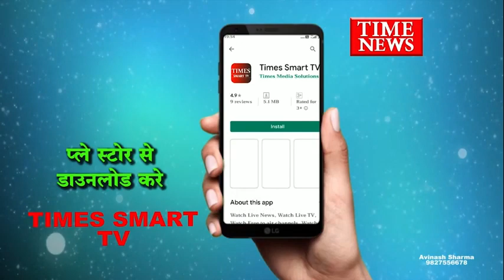मानसिक रूप से बीमार युवक नेजहरीला पदार्थ खाकर दी अपनी जान